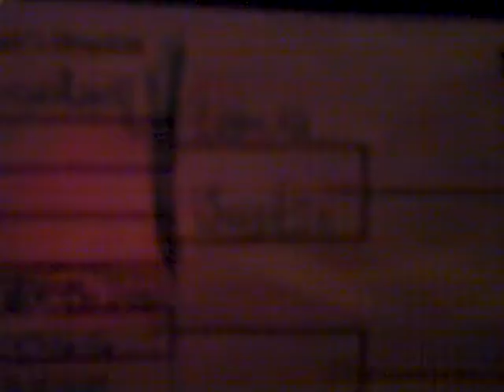XRII MMXIII Arm-Wrestling Tournament - Part 01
Laura Versus Justin!